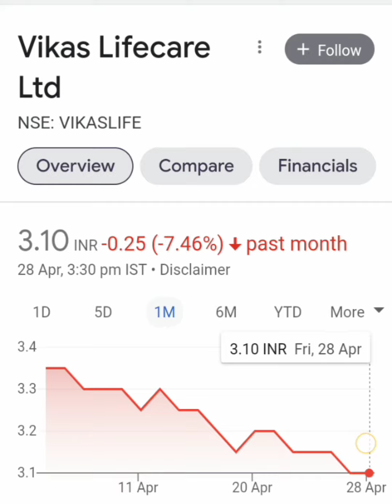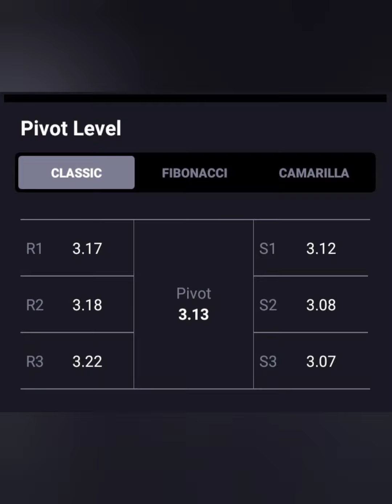VIKAS LIFECARE SHARE🔥आज लग गया 0% का LC🔥आगे क्या करे💯BUY HOLD SELL📉